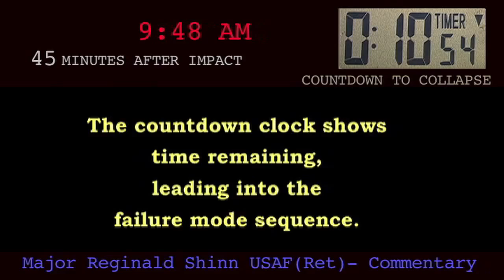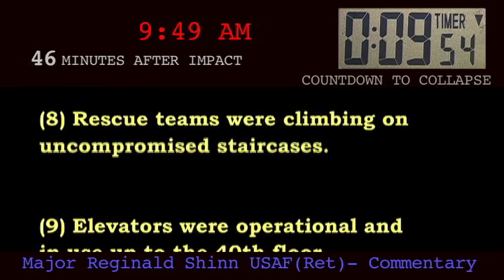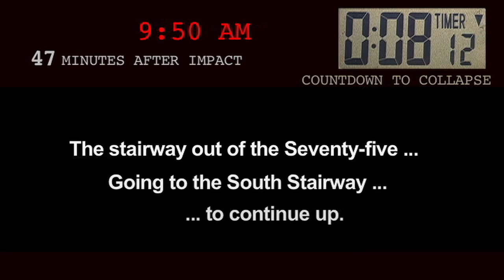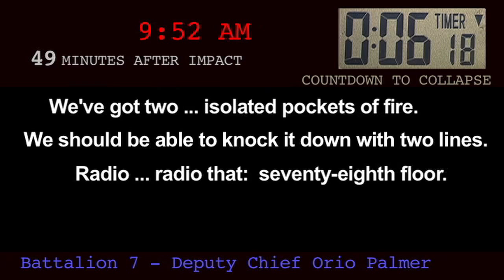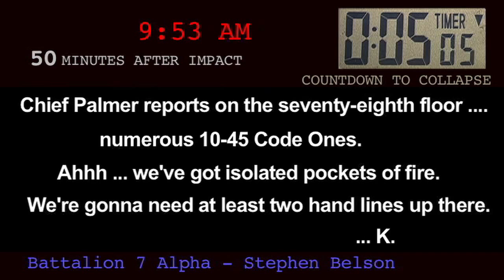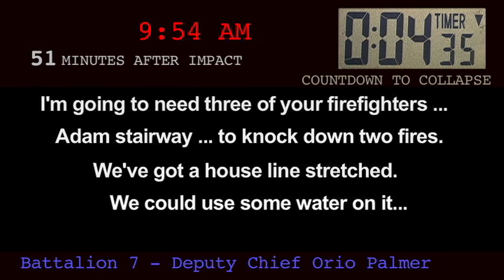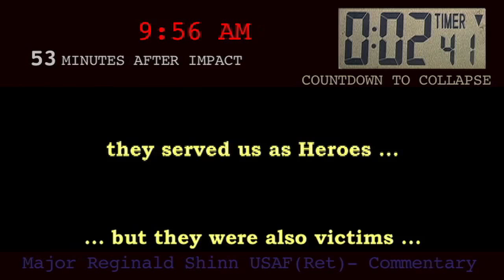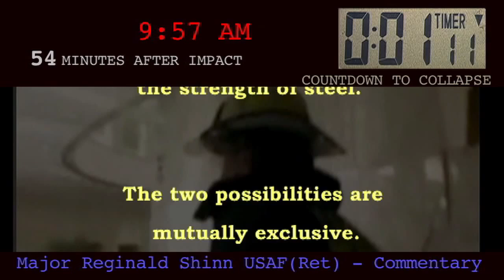Firefighters radio 9-11 - NYC